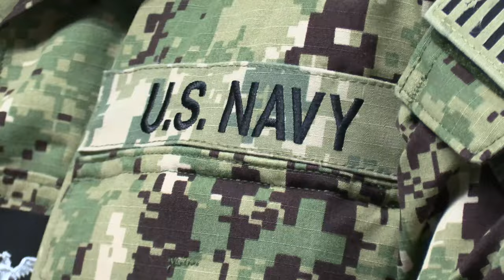Exercise Keen Sword 23: Sailors showcase EMF capabilities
U.S. Navy Sailors with Expeditionary Medical Facility Alpha, Navy Medicine Readiness and Training Command, simulate casualty care during exercise Keen Sword 23 on Camp Foster, Okinawa, Japan, Nov. 17, 2022.

Keen Sword 23: Sailors showcase EMF capabilities
CAMP COURTNEY, OKINAWA, JAPAN
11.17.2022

 During Keen Sword 23, Naval Medical Forces Pacific exercised the inaugural employment of expeditionary hospitalization on the first island chain with bilateral engagement from the Japan Ground Self-Defense Force. (U.S. Marine Corps video by Lance Cpl. Stephen Holland II)

Film Credits: Video by Lance Cpl. Stephen Holland